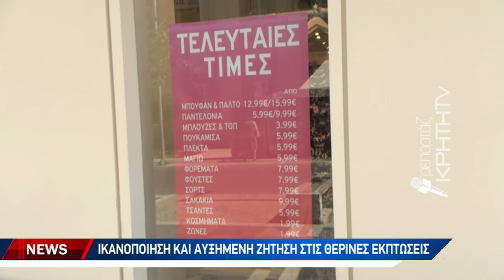Ικανοποίηση και αυξημένη ζήτηση στις θερινές εκπτώσεις